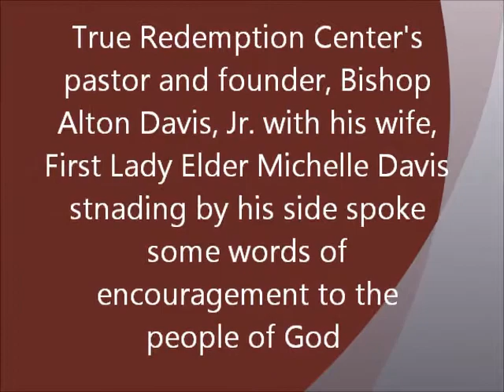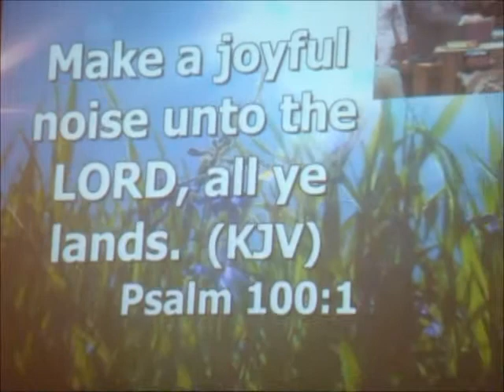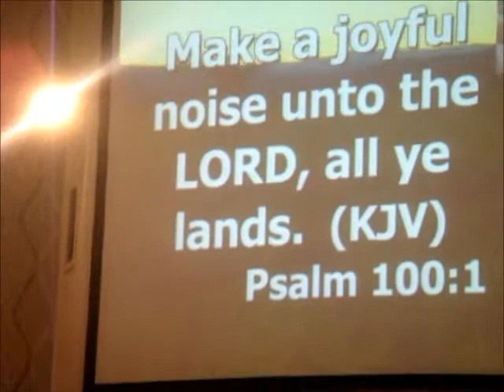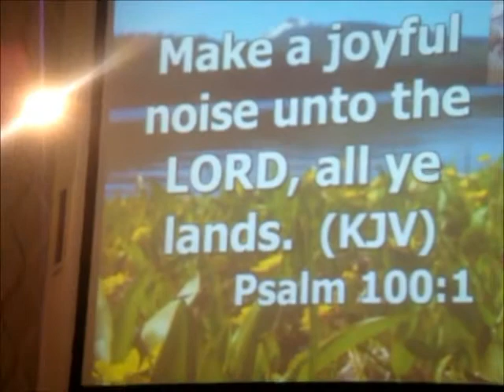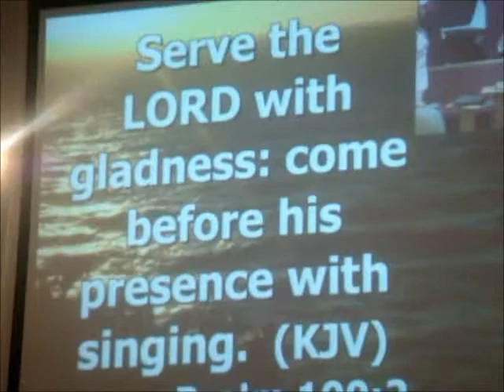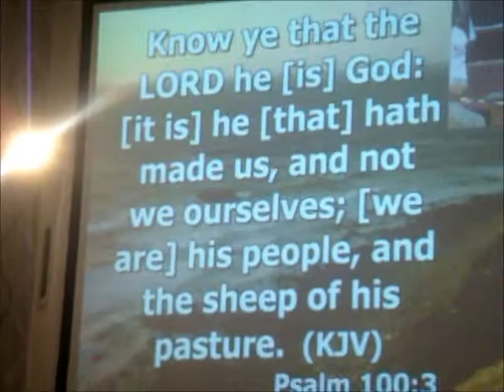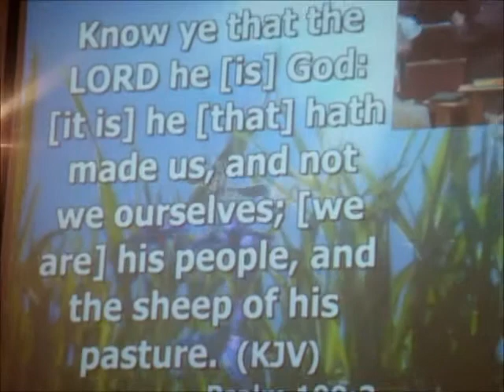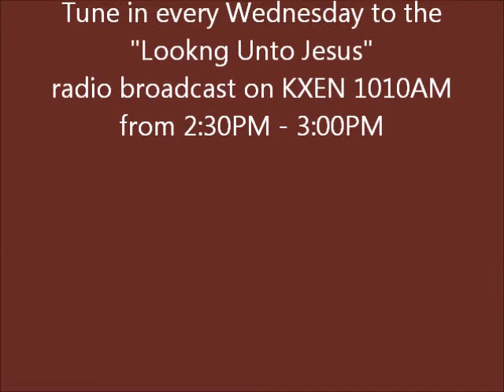An Appetizer before a great meal - Words of Encouragement by Bishop Alton Davis, Jr.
True Redemption Center's pastor and founder, Bishop Alton Davis, Jr. prepares the hearts and minds of God's people with a great appetizer to receive a great meal on discipline titled, "He's Shaping Us Into The Image Of HIs Dear Son."